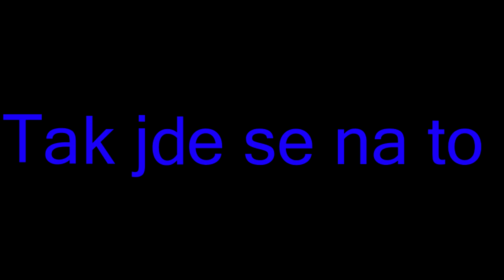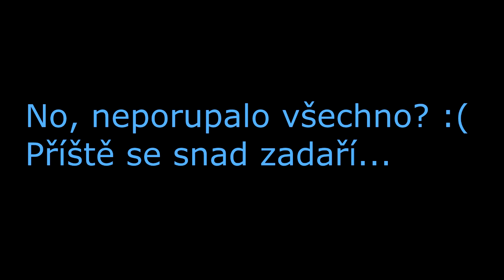Metin2 Helios C1BUL3exp a kovář